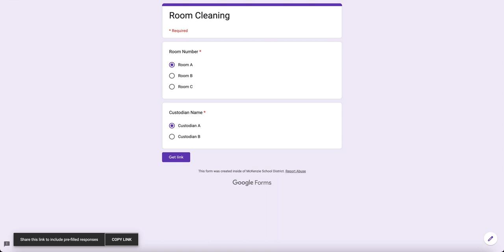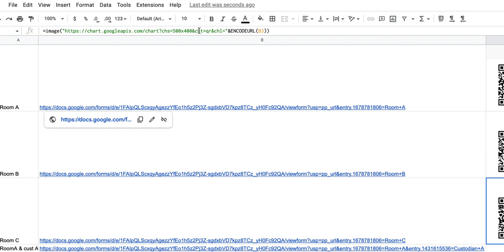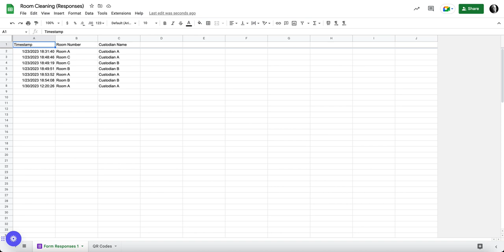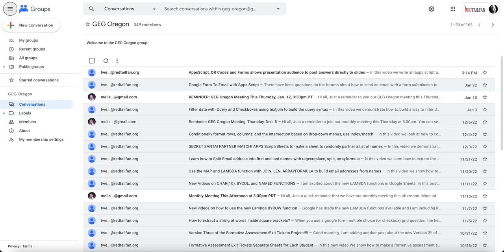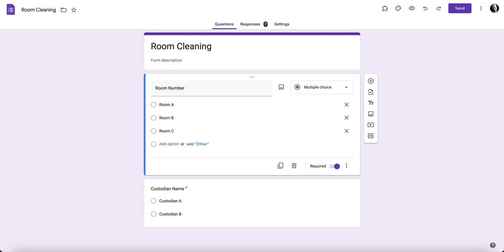QR Codes for Pre-Filled URL links for a google form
@redtailfanschool In this video we show how to get a prefilled link for a google form and then on the google sheet create a QR code so you can print the QR code and have users navigate to a prefilled copy of the form. In this example a school wanted custodians to simply scan a code at a door and submit the form, so the school can track when rooms are cleaned and by whom. This idea can be expanded to include many ways to have students sign in with a prefilled link.